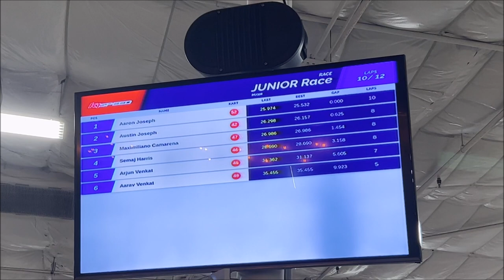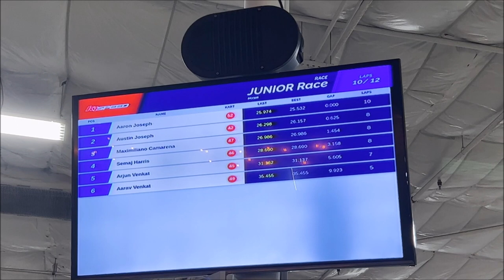K1 Speed Indoor Go Kart Racing in Dallas | Aaron&Austin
The K1 Speed is a place where you would want to go in Dallas, TX. The most extreme thrill rides. This is a place you'll be able to spend many hours of fun. We really loved this place and you all should go too! Our Vlog & Gaming Channel link will be below.